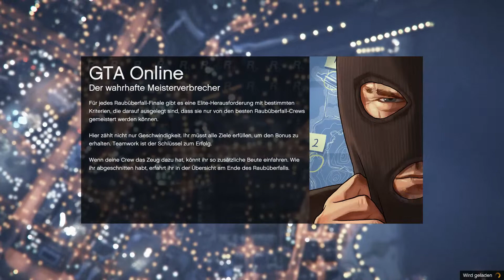GTA V Online #33: Freizeitaktivität Tennis.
Willkommen zu Lets Play GTA V Online.

In GTA V Online versuch ich mir nun ein Namen zu machen.
Mal sehn was daraus wird.

 Bitte kommentieren, teilen, liken und abonieren damit ich euch auf dem Laufenden halten kann. Ihr helft mir mich zu verbessern und ich helf euch, mit weiteren spielen, LP´s und meiner bezaubernden (an Brechreiz grenzenden) Stimme zu unterhalten^^.